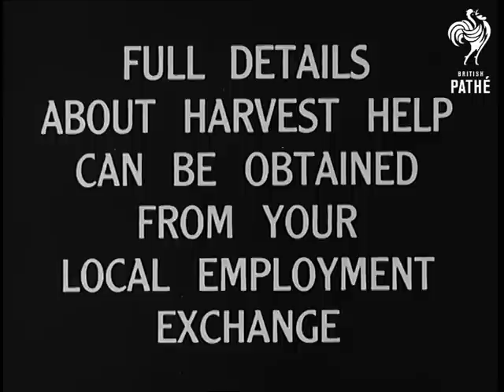Fruit Picking (1945)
Title - 'Government Official M of I'.

Ministry of Information public information trailer - Fruit Picking.

Scotland.

MS farmer Grant in his horse and cart driving through town. MS he calls schoolchildren and adults over and ask for help with the harvest.

Various shots children picking fruit. Various shots workers bringing in grain.

Various shots picking potatoes. Various shots as they load sacks onto trucks.   CU people listening to the farmer.

Title - 'Full details about harvest help can be obtained from your local employment exchange'.

Cataloguer's note: item was originally part of Gazette issue 45/39.
 FILM ID:2917.09